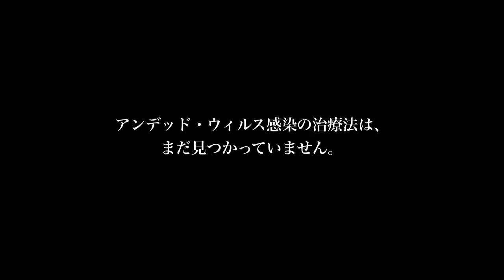Life is Dead Trailer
Director: Hishinuma Kosuke
Cast: Arai Atsushi, Higa Rino, Kawamura Ryosuke, Akutsu Shintaro, and more